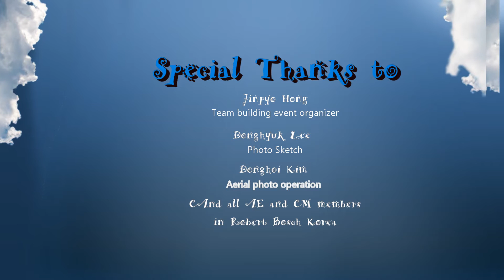2016 Robert Bosch Korea AE CM team bulding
Robert Bosch Korea AE&CM division team building on Nov. 3, 2016
@ Yangpyoung